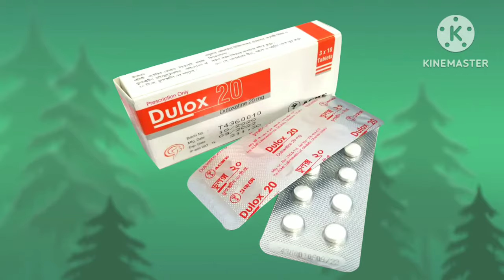Dulox 20 এর কার্যকারিতা যেনে রাখুন | dulox 20(Duloxetine) এর সঠিক সেবনবিধি ও সতর্কতা জেনে রাখুন।